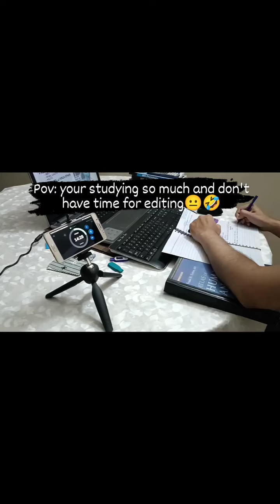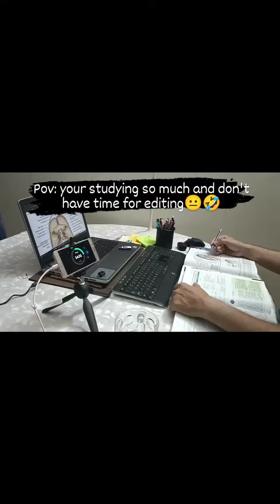studygram studying studywithme reminder studymotivation medicalstudygram medstudent